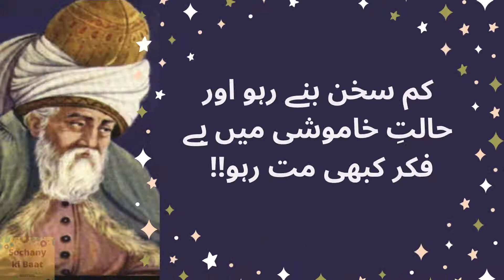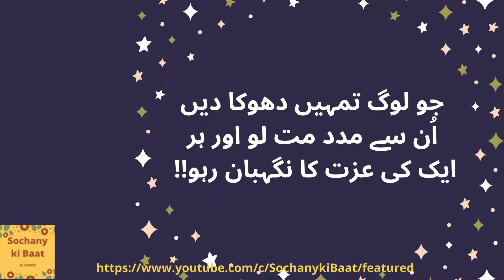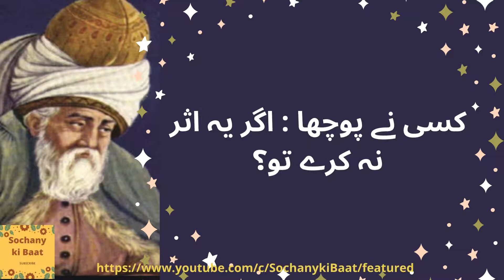Hakeem Luqman Quotes In Urdu | Hakeem Luqman K Bahtreen Aqwal E Zareen | حکیم لقمان کے بہترین اقوال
حکیم لقمان کے بہترین اقوال
Hakeem Luqman Quotes In Urdu | Hakeem Luqman K Bahtreen Aqwal E Zareen

15 Famous Quotes by Hazrat Luqman Hakeem Quotes in Urdu || Hakeem Luqman ki Naseehat in Urdu
Hakeem Luqman Quotes In Urdu | Luqman Hakeem Ki Nasihatain | Quotes By Hakeem Luqman In Hindi
Luqman Hakeem ki 13 nasehaty l Golden words of the wise luqman
AL-HAKEEM LUQMAN | Islamic Spritual Lesson Quotes
Hazrat Hakeem Luqman kon thay | Hakeem Luqman ki nseehat
Hazrat Hakeem Luqman AS Ki Apnay Baty Ko Naseehaten || Advices For Success
LUKMAN-E-HAKEEM QUOTES | Life changing words
hakeem luqman#Hakeemluqmanquotes#hakeemluqmankayaqwal
Hakeem Luqman ki Bateen